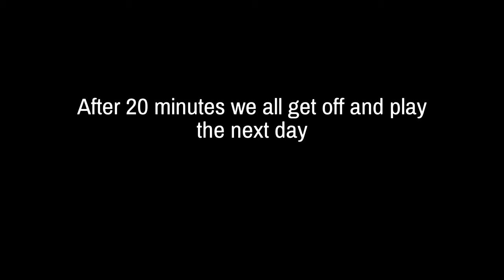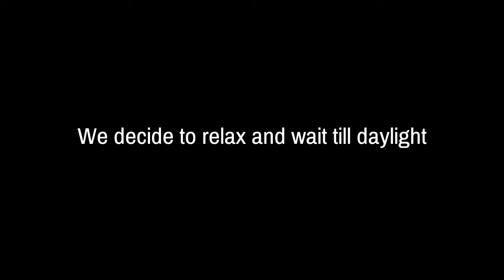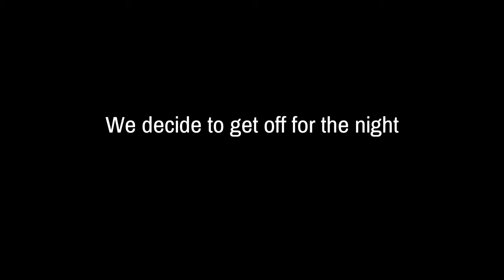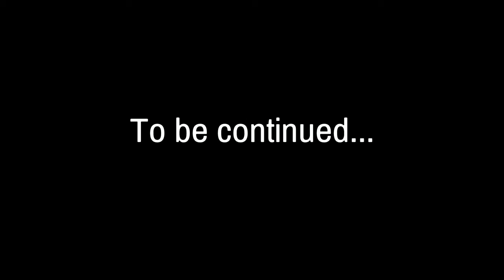DayZ Survival Series Episode 2 - We Encountered Another Player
Sorry this video is kind of over the place. I currently am sick and kept on getting headaches while editing.